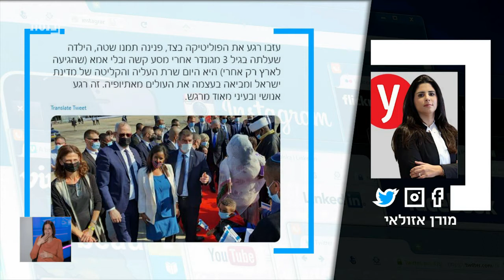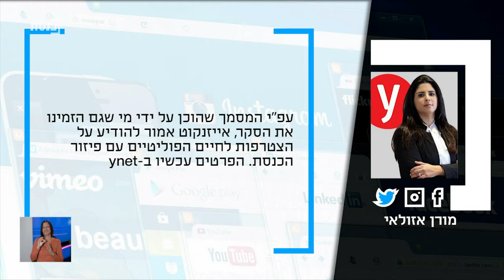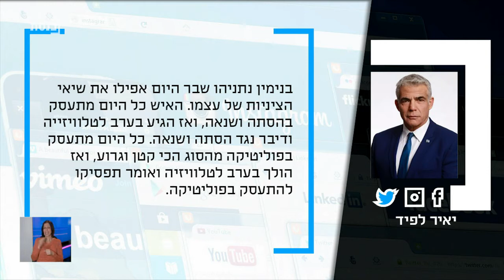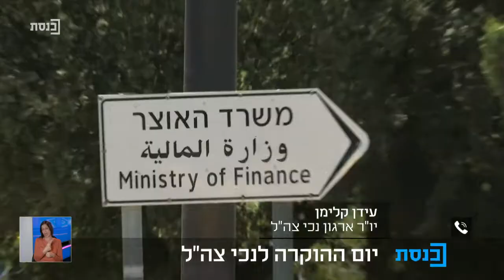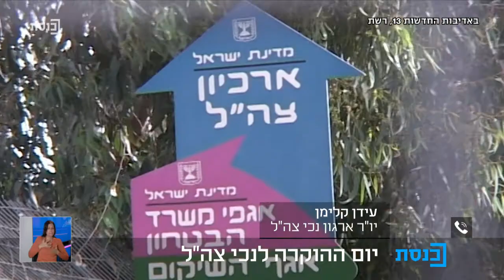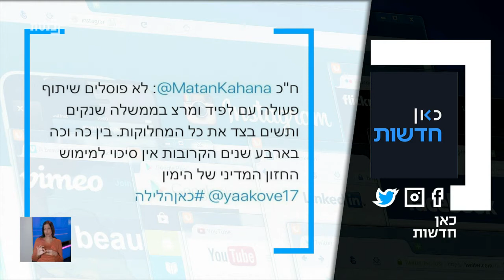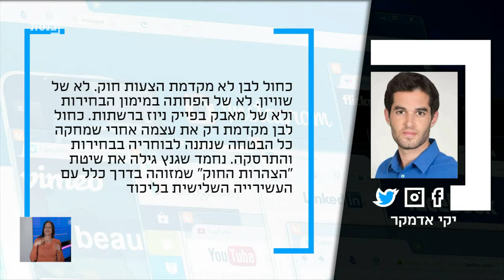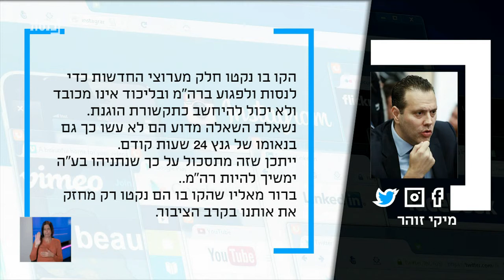ציוצי ערב עם יניר קוזין - 3.12.20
מרואיינים: עידן קלימן, ד"ר אורלי הבל, עו"ד קרן אוחנה איוס